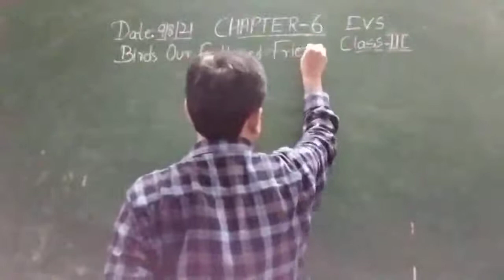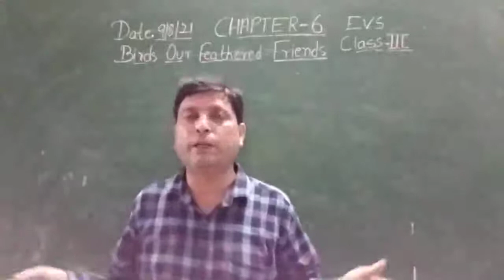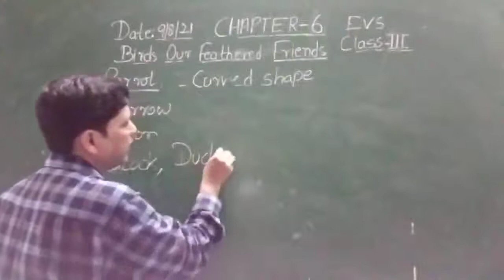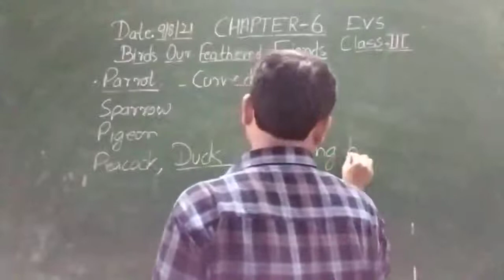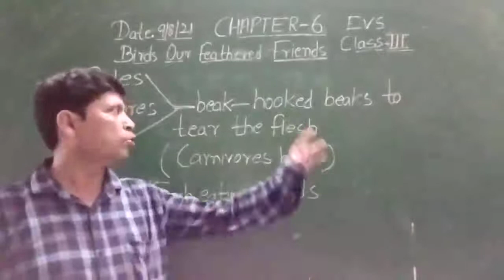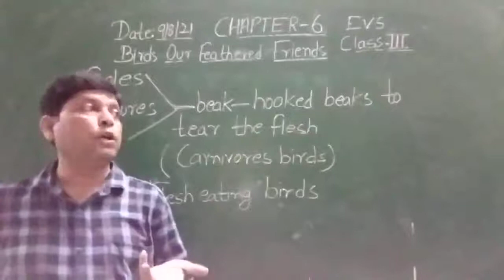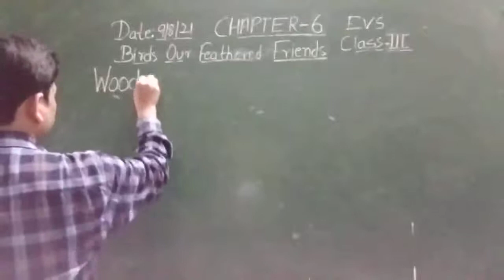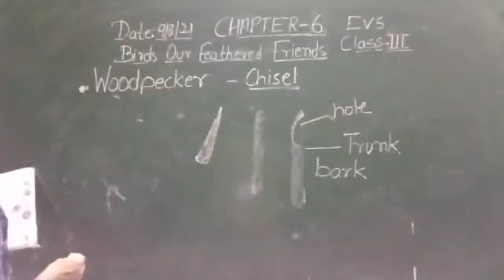Class III EVS 09-08-2021 by Mr Rupesh Chapter 6 birds Our Feathered Friends